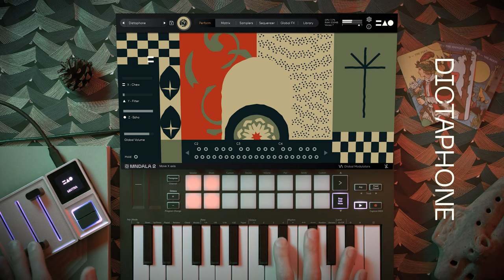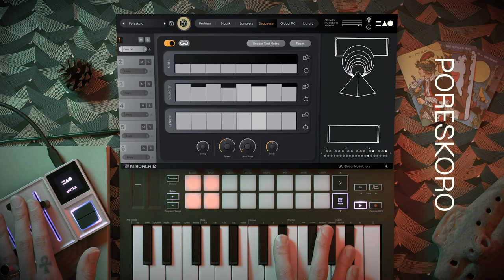FREE INSTRUMENT! | Klavir - Selected Presets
Your New Go-To Piano

Meet Klavir, a beautifully recorded Petrof upright piano offered to you for FREE. This already incredibly versatile piano truly comes into its own within our MNDALA 2 engine, where you can sculpt the source recordings into whatever shape you desire. Nostalgic keys, ambient pads, noisy drones, distorted synth-like sequences… you name it.